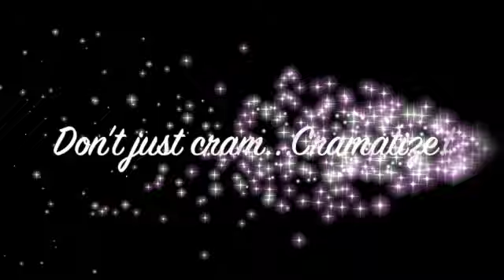Empowering Words for Students: A “Cram” of Inspiration for a Positive Day Episode 80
As a student, it can be easy to get caught up in the pressures of achieving goals. However, it’s important to remember that taking care of your mental health is just as important as achieving good grades or landing a great job. Neglecting your mental well-being can lead to burn-out which is why Cramatize! was born. We want you to stay on track and reach those goals, but we want to make sure you take breaks and engage in mindfulness through music and positivity. A healthy mind leads to better success in the long run. So, take care of yourself and Cramatize! with us.